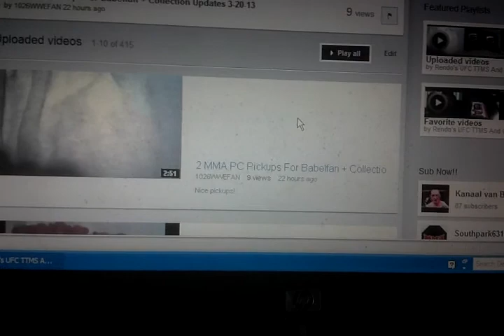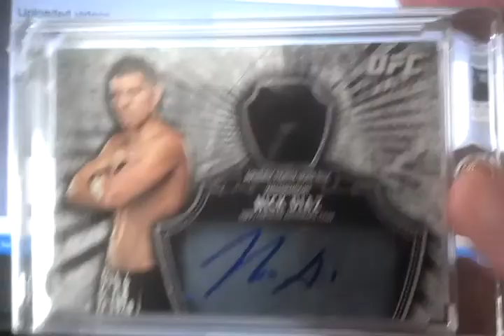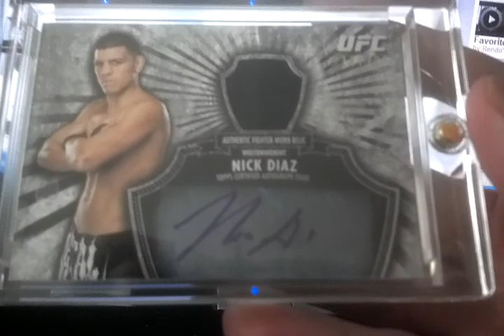A Stockton UFC Bloodlines Mailday 3-21-13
Sick mailday